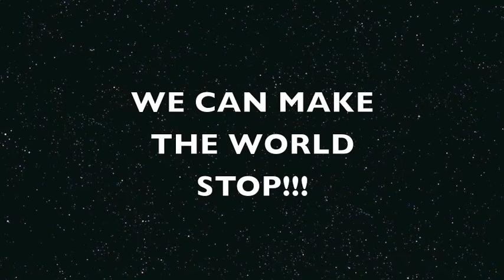Skiing in funäsdalen (swe)